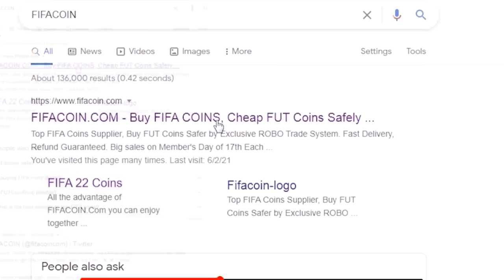I SKULLE ALDRIG HAVE SET DEN HER VIDEO, MEN...